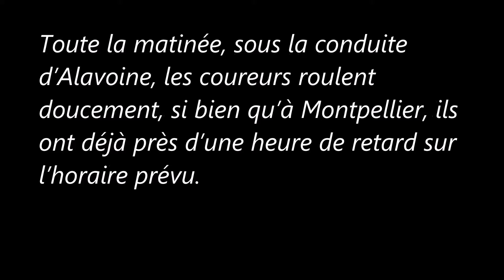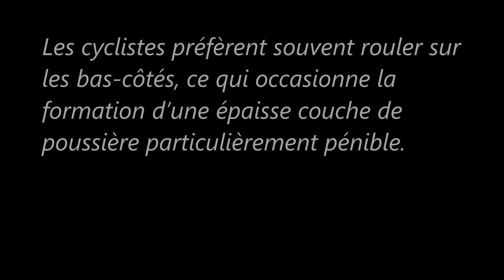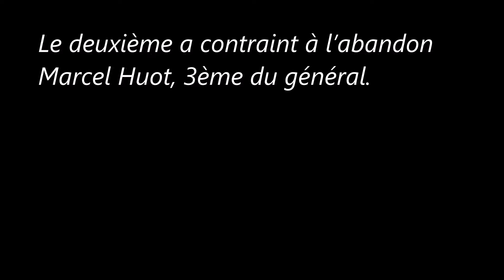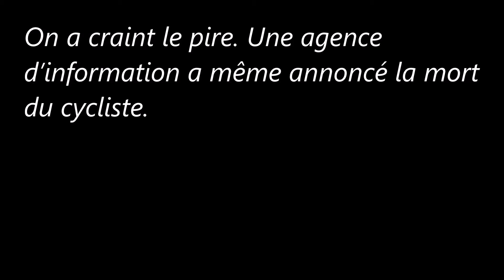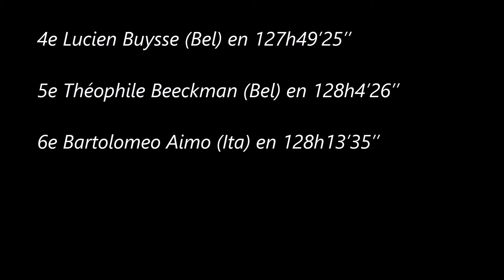8e étape du Tour de France 1924